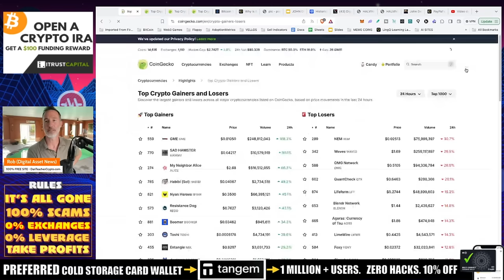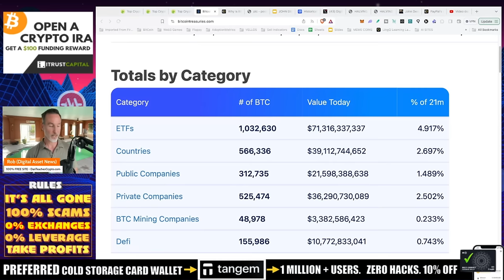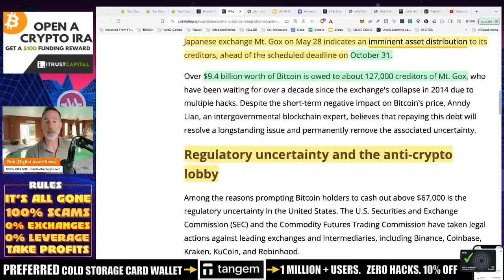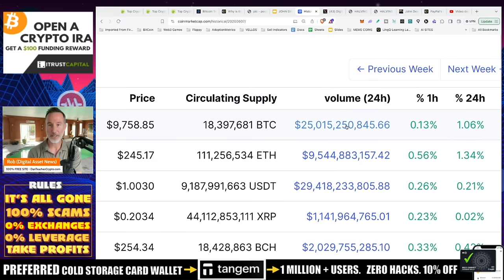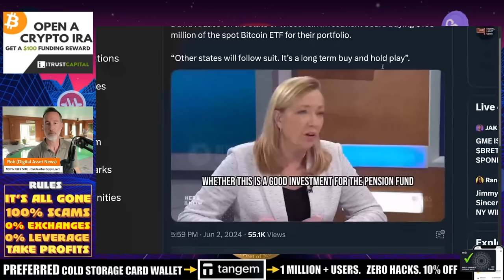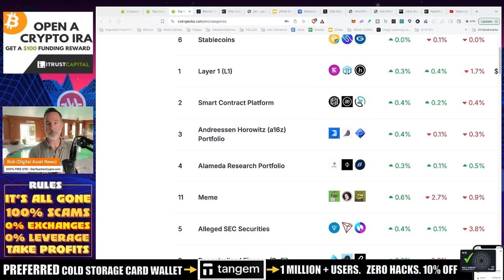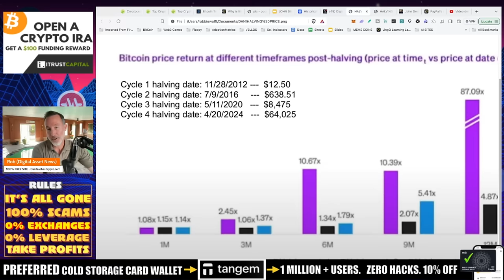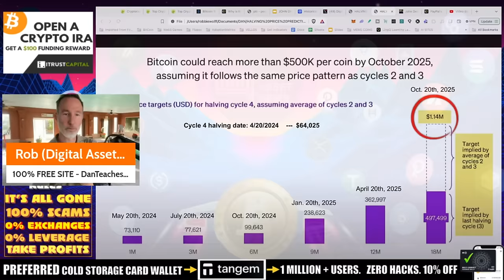MEMECOIN MARKET CAP = ALL BITCOIN ETF’S. HOW THAT AFFECTS YOU!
MEME COINS are fun because it's fun to gamble but here are the consequences...

●▬▬▬▬▬▬CELSIUS/VOYAGER TIMELINE▬▬▬▬▬▬▬●

Intro [00:00]
Bitcoin Market Update [01:02]
What are people investing in? [02:50]
Meme coins and their impact on the market [04:11]
Reasons for stagnation in the market [08:22]
Bitcoin price cycles [11:24]
Conclusion [15:58]

●▬▬▬▬▬▬CRYPTO ESSENTIALS▬▬▬▬▬▬▬●

●▬▬▬▬▬▬▬▬FOLLOW D.A.N.▬▬▬▬▬▬▬▬▬▬●

●▬▬▬▬▬▬▬▬STRATEGIES▬▬▬▬▬▬▬▬▬●

●▬▬▬▬▬RECOMMENDATIONS▬▬▬▬▬●